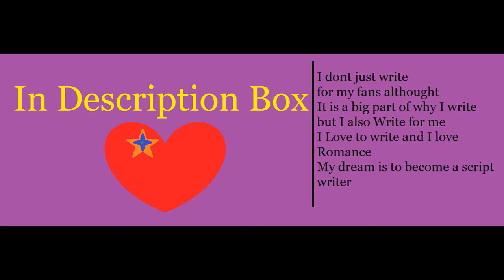An Auslly Love Story S1 EP11 ~We need each other~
Jayla was on the phone she looks at Austin in the happy stage and feels bad she has to tell
him about the funerals for his family and shes scared to make him up set

Jayla: Umm (looks down and swallows) Austin
Austin: (looks at her) yea? Whats wrong?
Jayla: The Funerals For your family.
Austin: (looks down and pulls his hands away from Ally)
Jayla: Its Friday, Thursday, and Saturday
Austin: (nods) I'll be back (goes to his room)
Jayla: (lets out a long breath) I wish I didnt have to tell him that
Ally: I'm going to talk to him
Jayla: okay (nods)

In Austins room

Austin: (sitting on the end of the bed with a picture in his hands)

Ally knocks on the door

Austin: Come in
Ally: (comes in) hey (smiles) are you okay?
Austin: Fine (sets the picture down) Dont worry just needed time alone
Ally: (sits next to him picking up the picture)
Austin: (looks at her and smiles)
Ally: (smiles) your family?
Austin: yea

The picture is off Austin laying in the grass with his sister sitting on his back there both
smiling and there dads laying next to Austin with there mom laying across them there
also smiling they all have blonde hair and a blonde dogs sniffing Mr. Moons Butt thats
why every ones laughing

Ally: you looked like you were having fun
Austin: we were lots of fun but then.
Ally: (hugs him) Its okay Austin
Austin: (hugs her) Its hard and when I'm with you I feel happy and not so alone
Ally: (smiles) I feel the same way with you
Austin: (pulls her closer) Good Ally Dawson I think I'm falling in love with you
Ally: (smiles hugs him tighter) I already fell in love with you
Austin: (smiles) Thank you
Ally: Its my job
Austin: (kisses her)
Ally: (kisses back)

they fall back on the bed Austin over Ally and Ally under Austin there kissing and Ally has
the picture in her hand but sets in on the bed beside them face down Austin rubs Ally's
cheek deepening the kiss and pulls her closer she wraps her arms around his neck and bites
his lip asking to enter and he at this point opens his mouth granting her entrence and after
about 20 miuntes of making out and kissing Ally's neck Austin pulls away catching his
breath

Ally: (breathing heavy)
Austin: (breathing heavy)
Ally: That. was. different. then. usual
Austin: (nods)
Ally: (half giggles)
Austin: It. was a. good. kinda. different
Ally: agreed (smiles)
Austin: (Stands up and pulls her to her feet)
Ally: (wraps her arms around his neck)

with Mike and Jayla

Jayla: I hope they arent already (gets cutt off)
Mike: they arent Jay
Jayla: Okay

Austin and Ally come out of the bedroom

Jayla: (looks at them) Austin? are you okay?
Austin: (nods) Fine (half smiling)
Ally: (rest her head on his shoulder)
Austin: (kisses her head and leads her to the couch)

They sit down

Jayla: Austin do you want to go?
Austin: (looks down) I'm not sure
Mike: Well be there if you do (smiles)
Austin: Thanks guys I'll think about it

Ally sits on Austin's lap facing him rubbing his cheek and playing with his hand

Austin: (smiles and kisses her)
Ally: (kisses back)
Austin: (pulls away and rest his head on her chest)
Ally: (runs her hand through his hair)
Austin: (sighs)
Ally: (smiles) you okay?
Austin: I am know (pulls her closer)
Ally: (smiles and kisses his head)

Theres a knock on the door

Jayla: I got it (goes to the door)

Jayla: (opens the door smiling)
???: Is Ally here (crying)
Jayla: yea who are you?
???: Her younger sister Ashley (wipes at tears)
Jayla: Come in sweetie whats wrong
Ashley: I just really need my sister please
Jayla: (goes into the living room)

Austin: (kisses her) your so cute
Ally: (smiles) (kisses his nose) not as cute as you
Austin: your way cuter then me
Jayla: Ally (looks at her with worried eyes)
Ally: (looks at her) Yea?
Jayla: Your sister Ashley's here and she's crying
Ally: (gets worried) (gets up and walks to the front door)
Austin: (follows her because she pulled him with her)

Ill make more soon :)